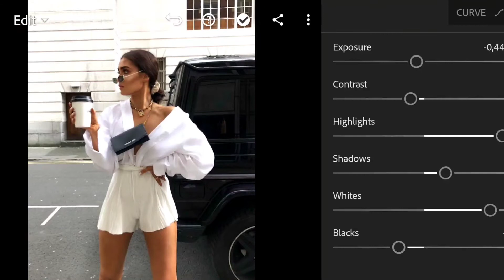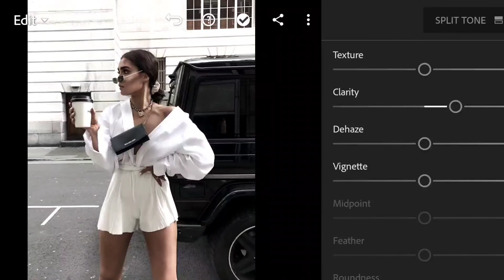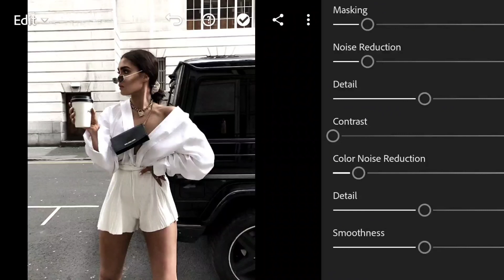LUXURY BROWN PRESET- Lightroom mobile preset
Edit your image in a luxury brown filter- just follow steps